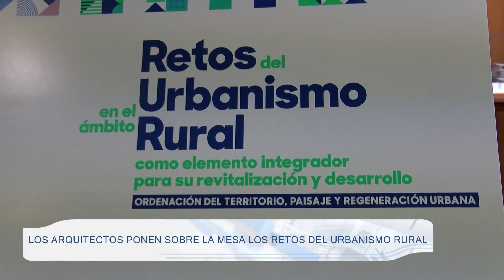Los arquitectos ponen sobre la mesa problemas del urbanismo rural